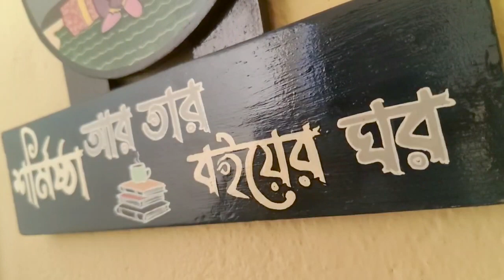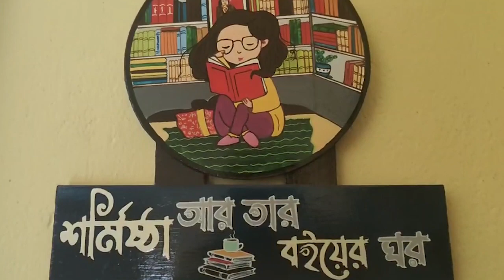বইয়ের দুনিয়ায় স্বাগত | Teaser of New Video | Book Shelf Maintenance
Hey Bookworms! I'm coming with book maintenance video. Here is the sneak peek of the upcoming video.